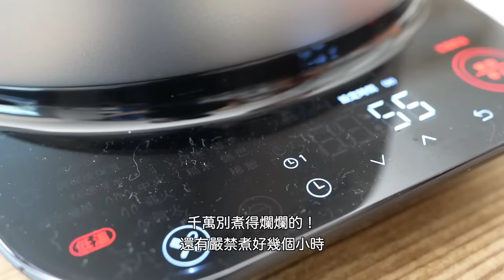腸活！自製洋蔥麴食譜 / 不再需要化學調味料！用Vermicular Mini IH鍋製作洋蔥麴 / 洋蔥麴配方 / 用自製洋蔥麴變瘦美肌生活 / 日本人夫婦最喜歡的自製調味料【洋蔥麴】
今天是久違的Vermicular IH鍋影片！
我們家5年多以來一直愛用的小V鍋Mini尺寸終於要在臺灣上市了。
雖然標準尺寸也很受歡迎，但收到許多也想要像我們家一樣的兩人生活或單身家庭，高齡家庭都希望擁有比標準尺寸再小一些，並且輕巧又不佔太大空間的迷你鍋。
一樣是日本鑄造工匠一一用心製作的工藝品般的商品。
因很難大量生產所以這次數量也有限，希望藉此機會大家可好好研究看看。
作爲參考，這次用這個Vermicular Rice Pot Mini製作我們家最近迷上的洋蔥麴。
只用洋蔥，米麴和鹽製作的萬能調味料。（使用乾燥麴時，請參照下述配方。）
做好放在冰箱裡能保存3個月到半年，冷凍的話能保存半年到一年。
像是高湯或蔬菜湯等濃郁的口感以外，只要有這一項就容易做出美味佳餚。
這次還介紹了使用洋蔥麴的食譜。

一起享受腸活，享受苗條年輕的生活吧！（笑）
Vermicula Rice Pot的團購URL如下所示。

★★★ Vermicular小Ｖ鍋 & 平底鍋🍳日本夫婦限定團購  ★★★
🎀團購期限，商品內容或優惠價格，注意事項等請參閱上述網站。

~使用生米麴的話~
洋蔥 2顆（600g）
米麴  200g（這次使用MiYaKo麴）
鹽80g

~使用乾燥米麴的話~
洋蔥2顆（600g）
乾燥麹 200g
水 100~140ml（根據洋蔥的水分量硬度進行調整）
鹽80g

【影片內介紹料理】
用小小V鍋做洋蔥麴
洋蔥麴調味醬
洋蔥麴做成的停不下來高麗菜
洋蔥麴蔬菜湯
低溫洋蔥麴叉燒
夏季蔬菜洋蔥麴湯咖喱

【相關影片】
●【愛用5年】日本人夫婦用盡最強烹飪家電【小V鍋】的珍藏食譜 / 發芽糙米飯 / 無水咖喱 / 東坡肉 / 絕對不會失敗的茶碗蒸 / 從發酵到低溫烹飪，煮米飯，燉菜等什麼都能做的萬能烹飪家電
●小V鍋！日本夫婦最喜歡的烹飪家電 Vermicular 徹底解説 /用V鍋做8道菜 / 日本IH鑄鐵電子鍋&鑄鐵平底鍋
●活用真愛的【小V鍋】2天飲食Vlog / 日本人夫婦體態的祕訣 / 低溫烹飪活用方法 / 舒適自炊生活 / 維持每天使用vermicular琺瑯鑄鐵鍋健康美味的飲食生活
●用Vermiculer琺瑯鑄鐵平底鍋製作絕品料理 / 雞腿肉只用鹽就能變成絕品的平底鍋 / 購買前先檢查！使用Vermiculer琺瑯鑄鐵平底鍋上手的方法
●這三天使用小Ｖ鍋來盡情享受秋天的味覺好滋味 / 最強萬能調理家電 Vermicular / 菇類鮭魚炊飯・栗子飯 / 蒜味鯷魚奶油醬 / 東坡肉 / 惡魔烤雞風味番茄雞排
●使用我家裡的最強料理家電【小V鍋】來做和洋混搭日式年菜【御節料理】 / 不使用砂糖的年菜料理 / 日本人的跨年

🌿Camera；sony α7c
🌿BGM；audiostock